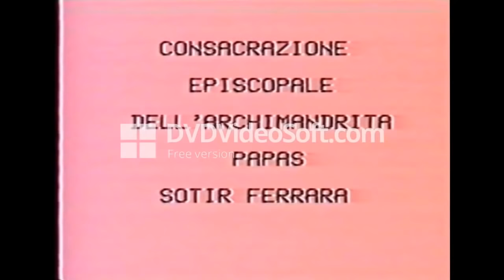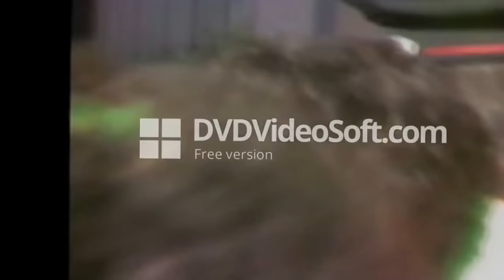PIANA DEGLI ALBANESI - CHIROTONIA EPISCOPALE DEL VESCOVO SOTIR